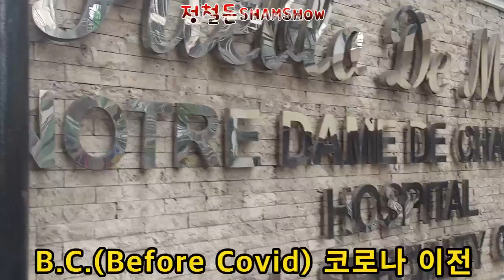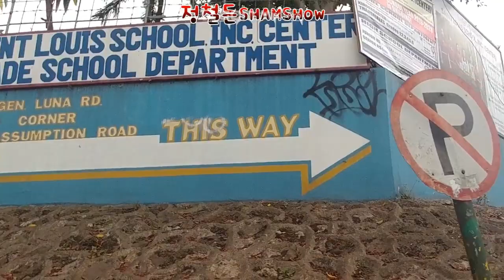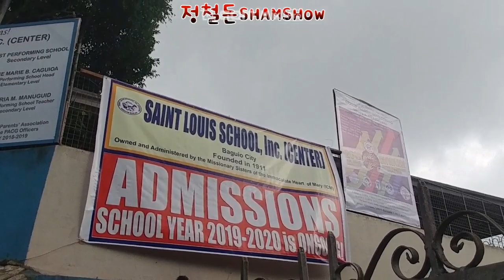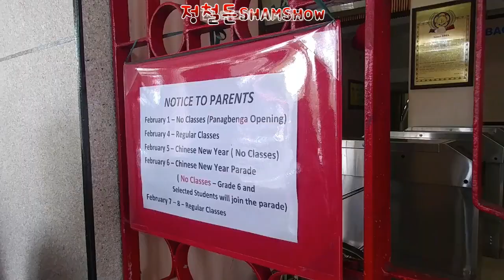길에서 만난 흔한 가드의 영어실력은? Nostalgic past those days, from Session Road to Burnham Park!